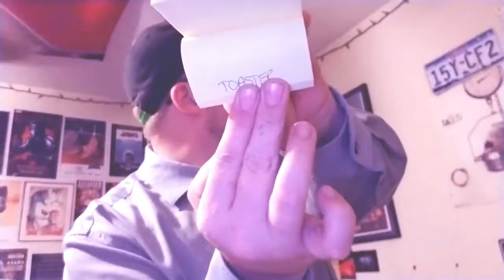Mind Reading Birthday